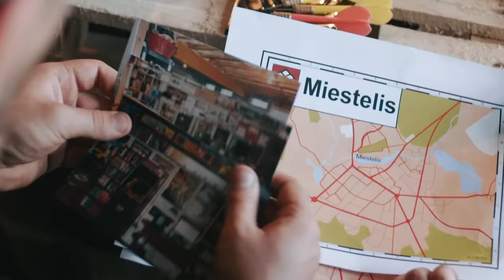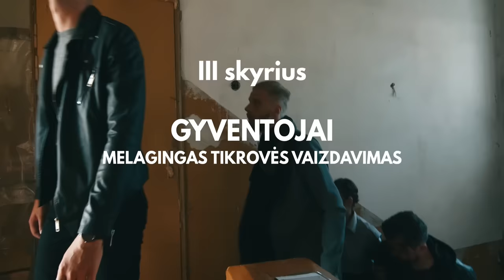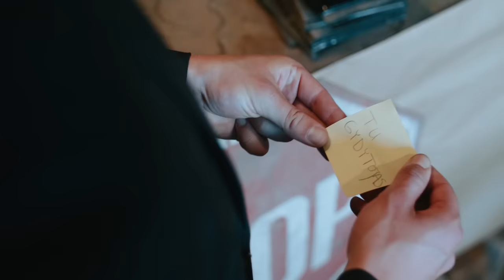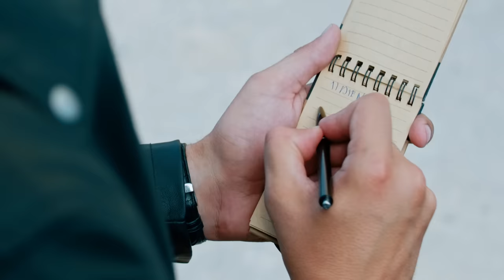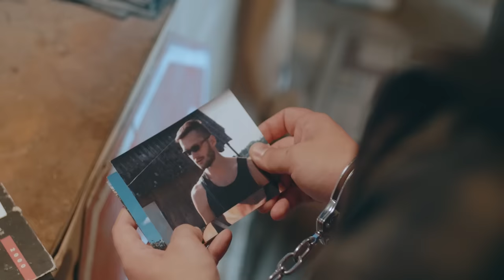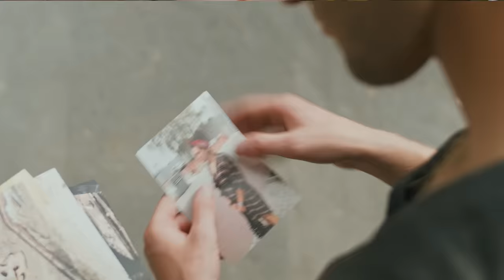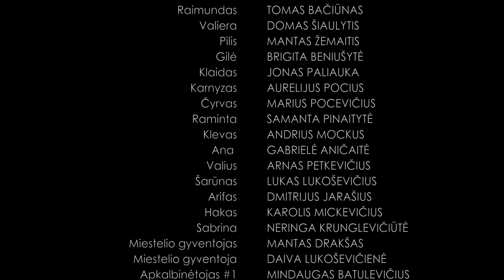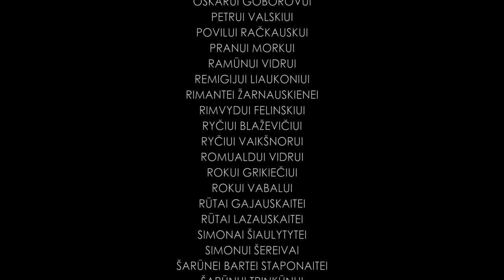Filmas PROBLEMO (2018)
Amžiaus cenzas N-16. English subtitles are available.

TRUMPAI APIE FILMĄ:
Netikėtai dingus absoliučiai visiems mažo miestelio gyventojams, įtariamuoju tampa vienas iš mieste dirbusių detektyvų. Slėpdamas savo įkalčius, jis įtraukia buvusius kolegas ir samdomus aktorius į žaidimą, kuris jam turėtų padėti atgauti laisvę.

„Problemo“ – tai mistinis painaus siužeto trileris, savitos režisieriaus Mariaus Pocevičiaus stilistikos, ironiškas, jungiantis absurdo komedijos ir mistinio trilerio žanrus. Filmas kurtas neturint biudžeto, savanoriaujant tiek aktoriams, tiek komandai, filmuotas per kiek įmanomą trumpesnį laiką, suspaudžiant ir taupant turimus finansinius išteklius.

KOMANDA:
Režisierius ir scenarijau autorius: Marius Pocevičius
Produseriai: Brigita Beniušytė, Marius Pocevičius
Gamybos vadovė: Brigita Beniušytė,
Režisieriaus asistetnas: Lukas Lukoševičius
Operatorius: Martynas Makaras
Dailininkai: Vygandas Vilkončius, Evelina Dapkutė
Garso operatoriai: Andrius Kriščiūnas, Mindaugas Šmėga
Kompozitorius: Povilas Kruopis
Kostiumų dailininkės: Erika Jankauskaitė, Polina Rumbeštaitė
Grimo dailininkė: Aurėja Turčinavičiūtė
Plaukų stilistė: Jovita Keko
Garso režisierius: Mindaugas Šmėga
Montažas: Marius Pocevičius
Spalvų korekcija: Martynas Makaras
ir kt.